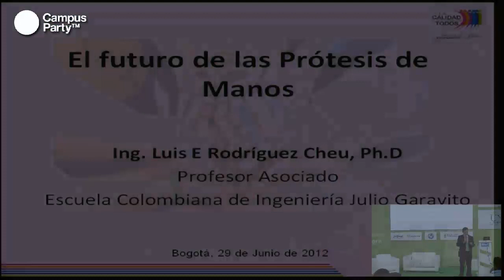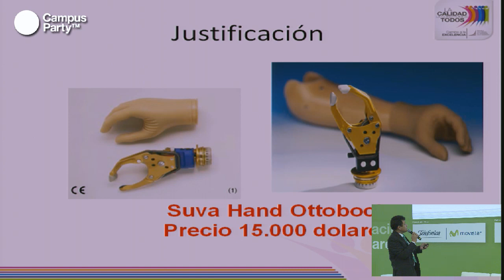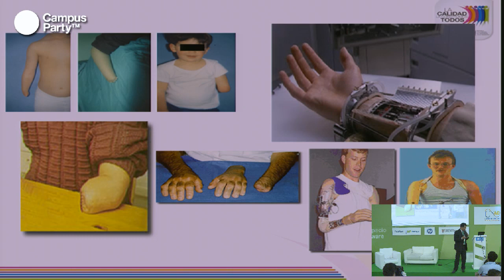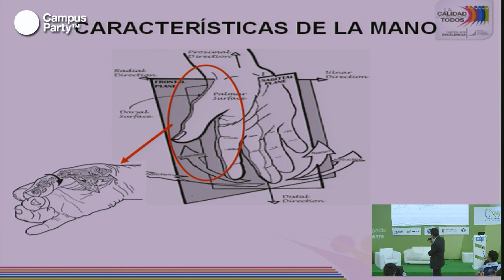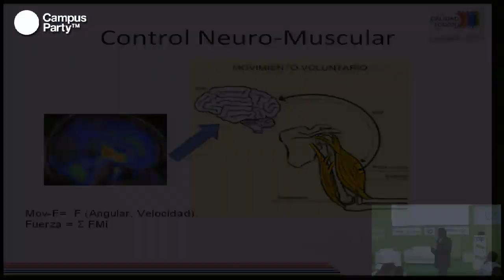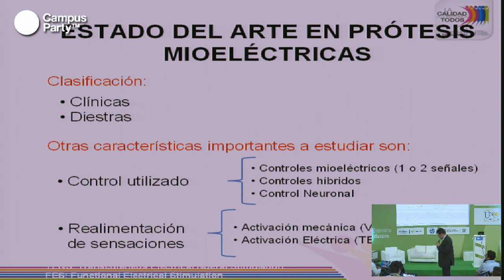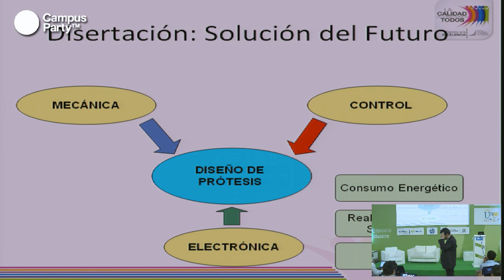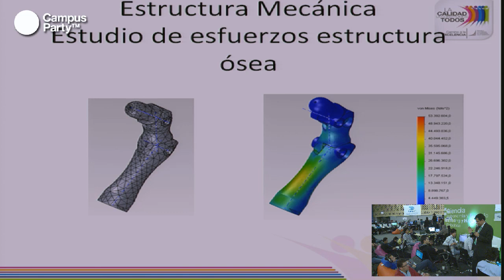CPCO5 - El futuro de las prótesis de mano